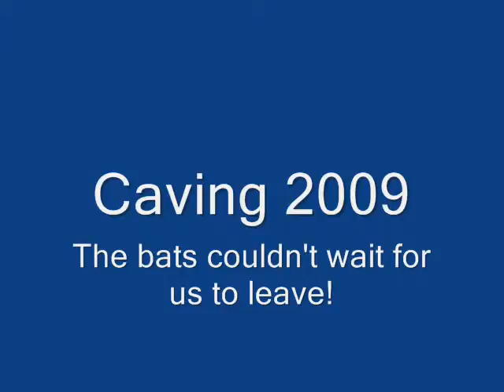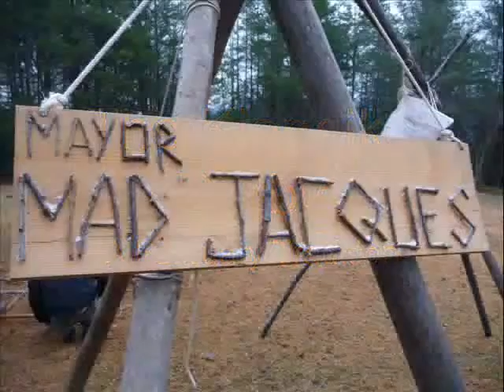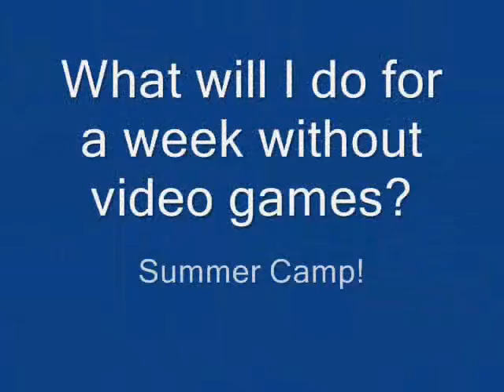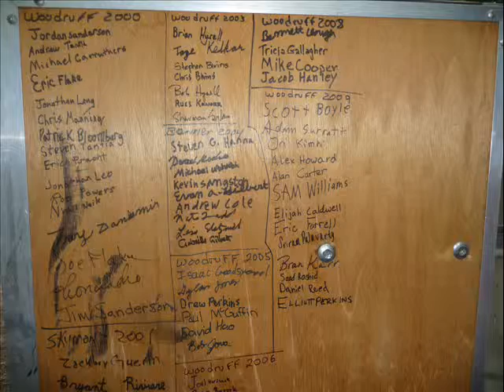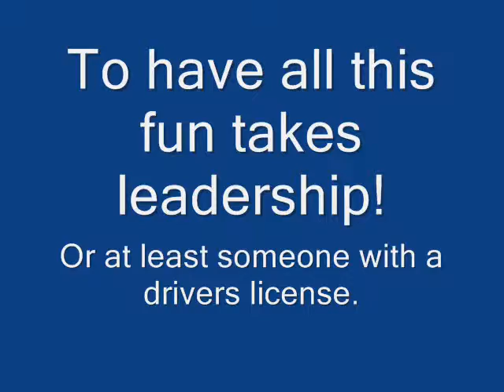Scouting at Mt. Carmel UMC, Norcross Georgia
From Scout Sunday 2010: A collection of Boy Scout and Girl Scout Units and some of their activities.